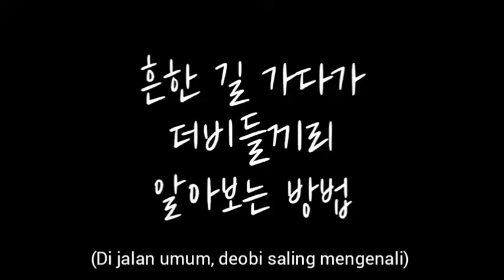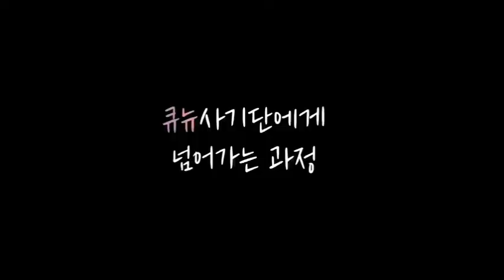[INDO SUB] THE BOYZ Store (cut.ver)